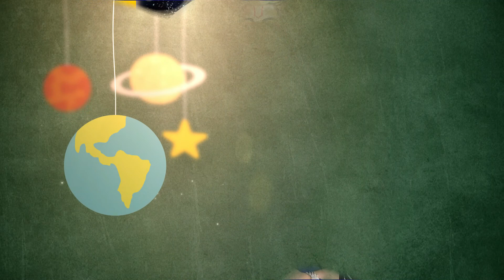Tula, Vrishchik | Surya Rashi Parivartan 16 July 2022 | Mashik Rashifal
सूर्य राशि परिवर्तन १६ जुलाई २०२२, रात्रि १० बजकर ५६ मिनट पर मित्र कर्क राशि में प्रवेश

For Appointments
Call @ 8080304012 and  WhatsApp @ 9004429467